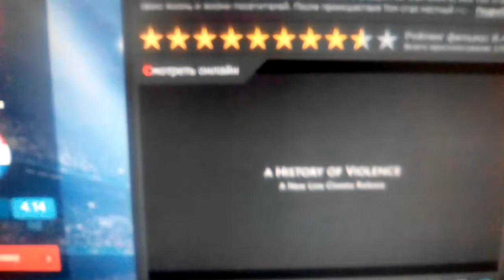New Line Cinema (2005)V3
A History of Violence (2005)

@(2005) New Line Cinema / BenderSpink